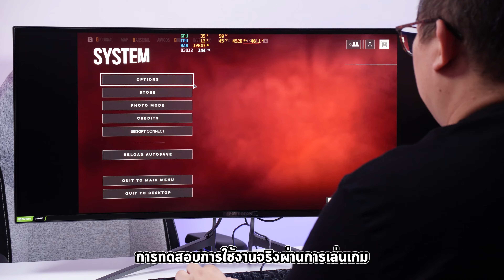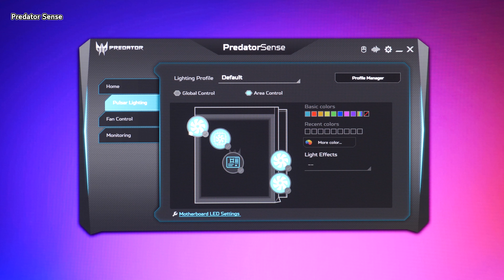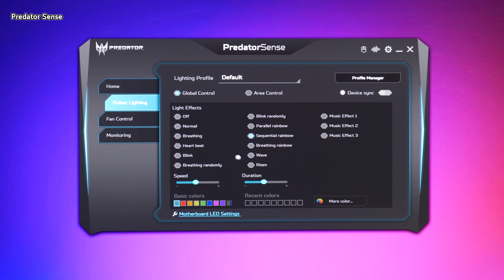PREDATOR ORION 5000 คอมเกมมิ่งสุดเทพ RGB แน่นๆ Core i7-12700 + RTX 3080 + DDR5 32GB ราคาไม่ถึงแสน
สเปค PREDATOR ORION 5000 / PO-640
: Intel Core i7-12700
: RAM DDR5 16GBx2
: SSD PCIe Gen 4 1024GB
: GEFORCE RTX3080 10GB
: Wifi6+BT5 , WLAN6E
: USB M+KB
SRP: 87,000 บาท